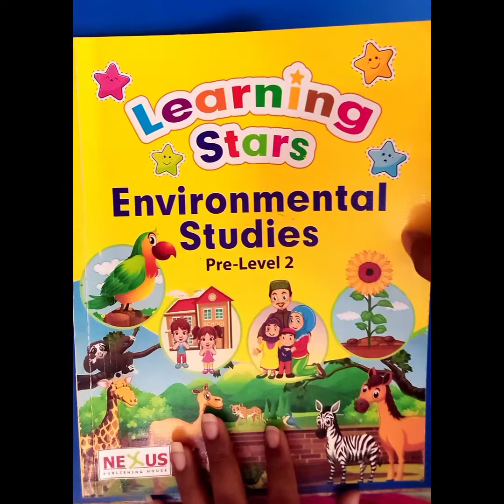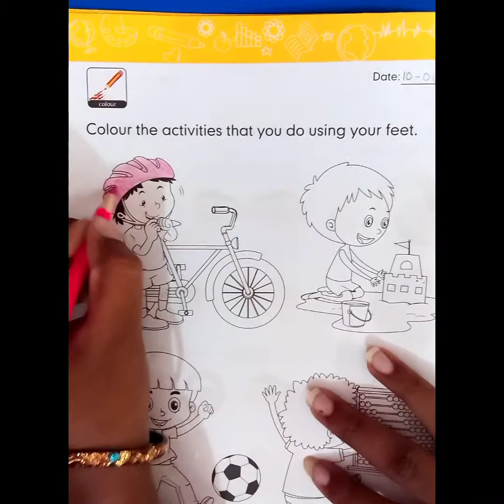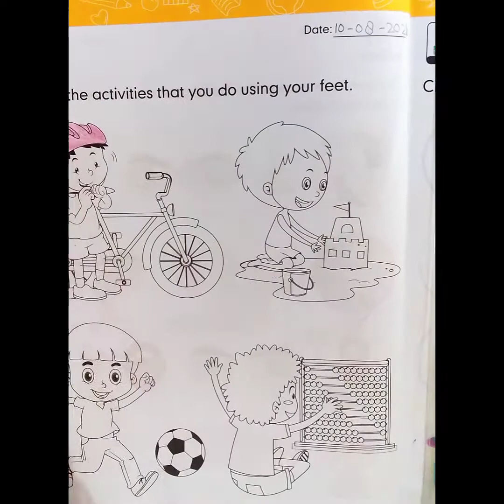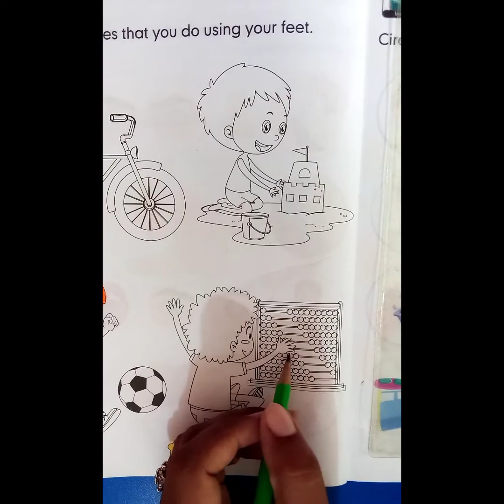Mont 10th,August,Tuesday,Day2, Env Study